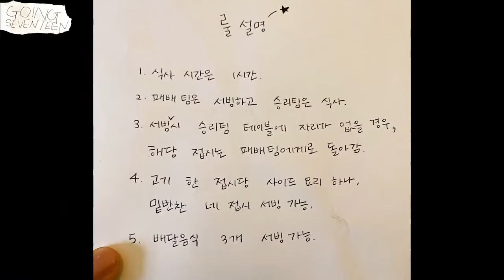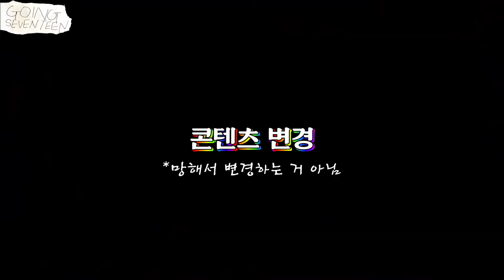GOING SEVENTEEN 2020 EP 20 그림의 떡 Pie in the Sky